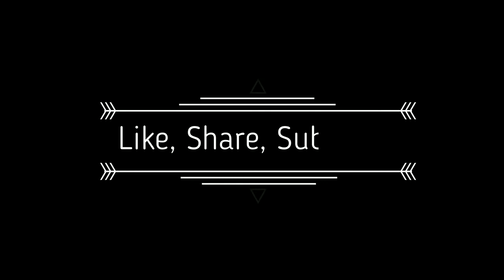Avatar The Last Airbender S2E7(Throwback Reaction){WALTRReacts}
WALTRReacts to ATLA. And this is Zuko Alone.
That's right it's the most complicated episode for Zuko.
Torn between his own humanity and his heritage.
This one was actually the one that sold me on the show's solidness when I watched it as a teen.

Avatar The Last Airbender Season 2 Episode 7: Zuko Alone